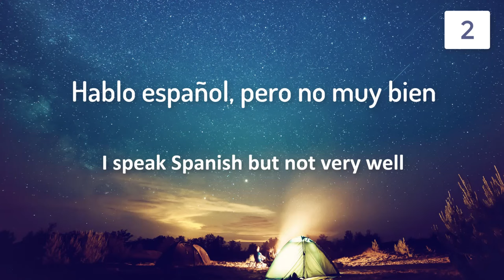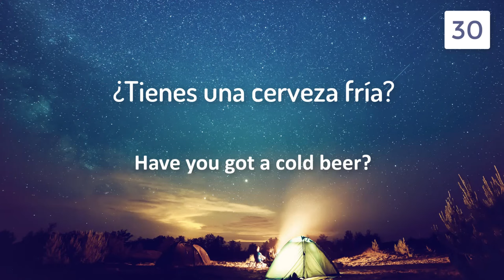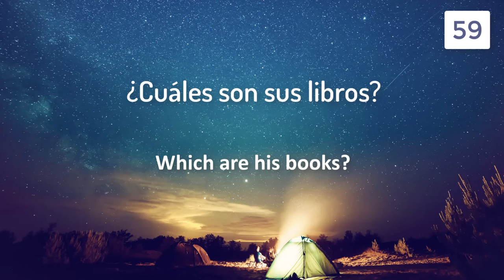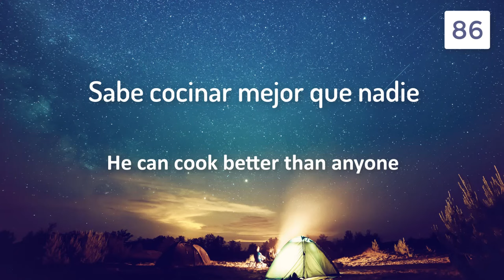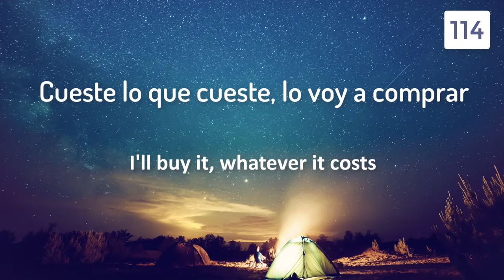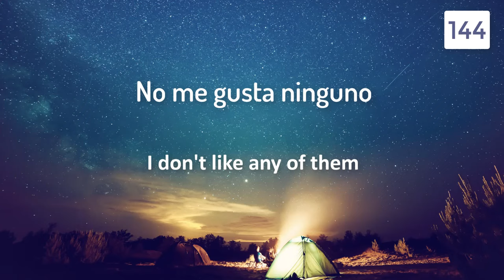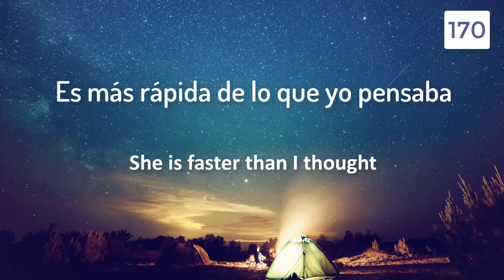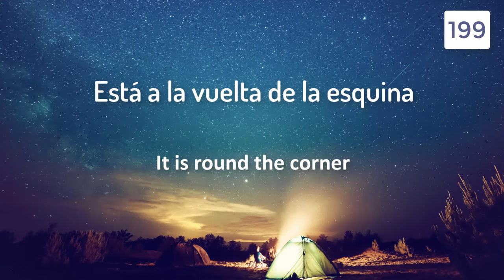Learn Spanish Grammar Through Conversation Phrases (Beginners & Intermediate level)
Learn Spanish grammar structures through conversation phrases. Listening to these phrases every day will help you learn Spanish grammar better and faster.